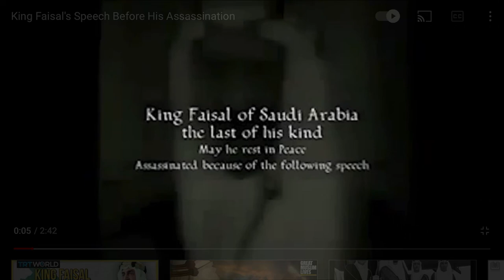King Faisal on liberating Masjid Alaqsa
King Faisal of Saudi Arabia in a famous speech about saving AlAqsa masjid. It is said he was assassinated by his cousin who was working with the CIA